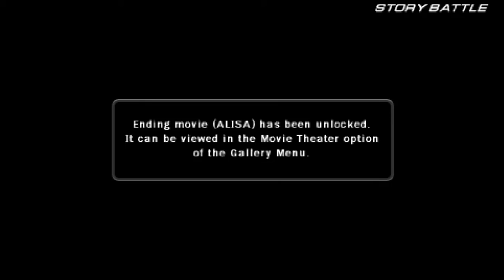Tekken 6 Alisa Bosconovitch (Astro Girl)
Hello there guys! I made another story battle and this time we did Alisa Bosconovitch. The game said that the background of Alisa is still a mystery so probably, she's not Doctor Bosconovitch's grand daughter. The Doctor just probably take credit on his experiment.

Watch how I play as Alisa and see how we made it to her ending.